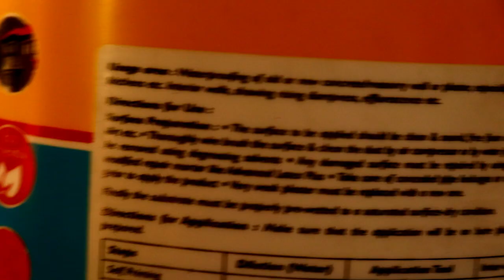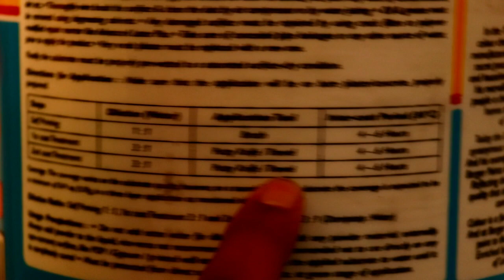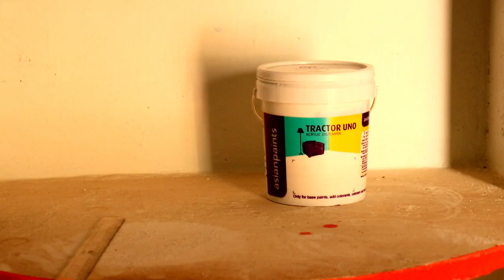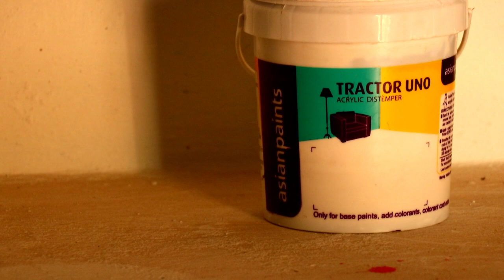How to treatment damp proofing walls step by step explan/Berger express painting/rising damp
How to treatment damp proofing walls step by step explan/rising damp/damp wall treatment/damp removal/Berger express painting/rising damp treatment

Amazon best
Kitchen Tools
Kitchen Storage Trolleys
Kitchen & Dining Room Furniture
Coffee, Tea

*** My Gear ***:-

Tripod Digitak

Studio Headset

lighting is my own creation